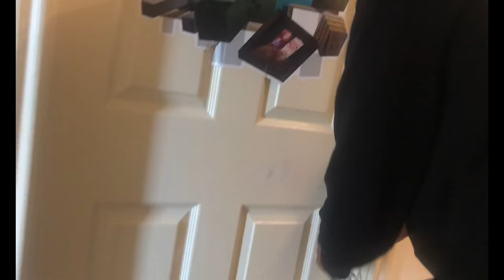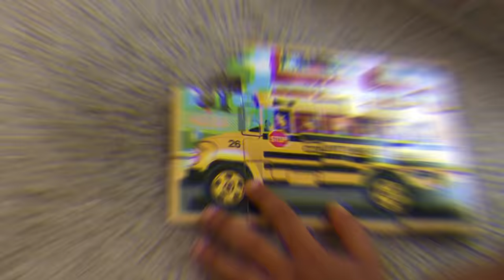Toy Master's Escape Room Challenge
Hey guys ! Today Cole and Marci are trying to escape their rooms using clues and solving a riddle. Do you think they can get out?

Cole's channel is a family fun channel where we do challenges, vlogs and unboxings.